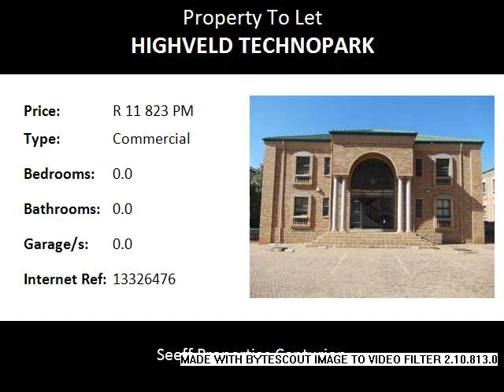Commercial To Let in Highveld Technopark, Centurion, South Africa for ZAR R 11 823 Per Month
Bedrooms:
Bathrooms: 0.0
Garages: 0.0
Price: R 11 823 Per Month

Property Description:

WE OFFER THE CORRECT IMAGE AND LOCATION FOR YOUR BUSINESS. Office space from 12m² to 600m². Our office parks will ensure a classy image, powerful branding, total security, an excellent location and affordable rentals. Office/s can be altered to suit you requirements. Coffee shop in office park for your staff’s convenience.